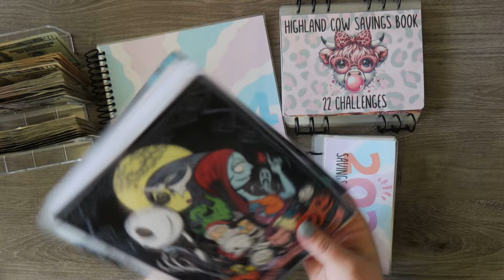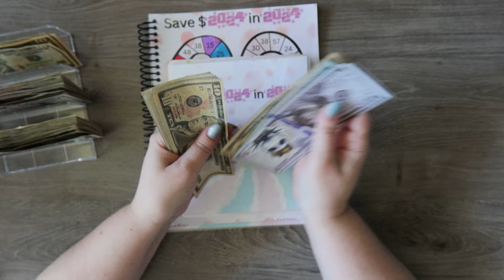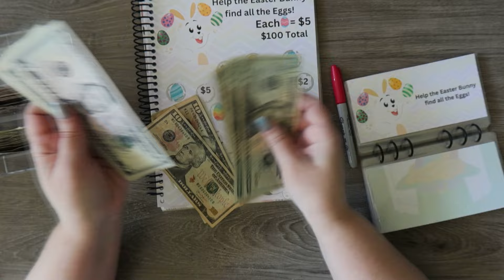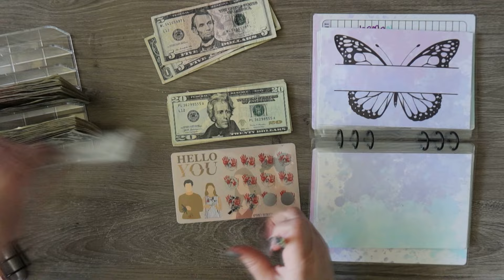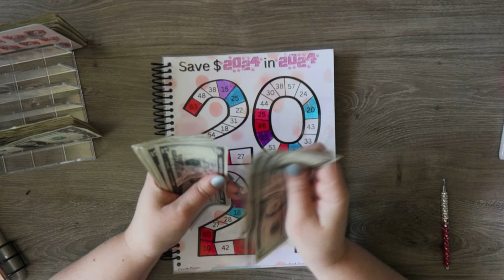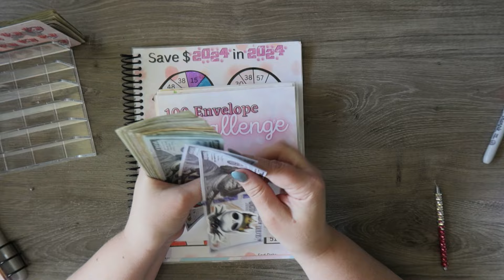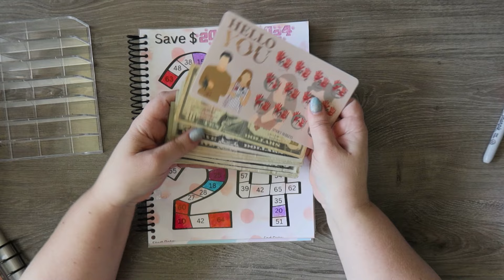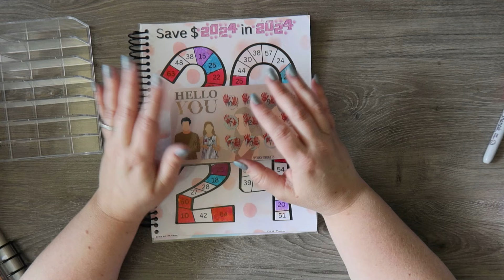Saving Challenge Day | Stuffing $374